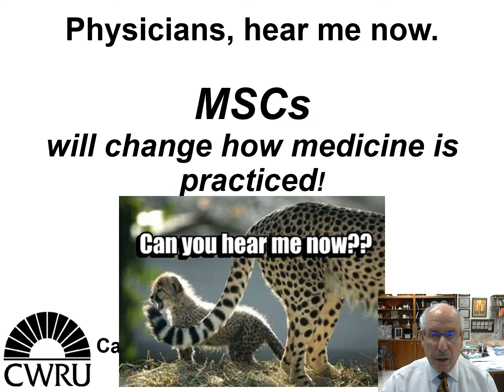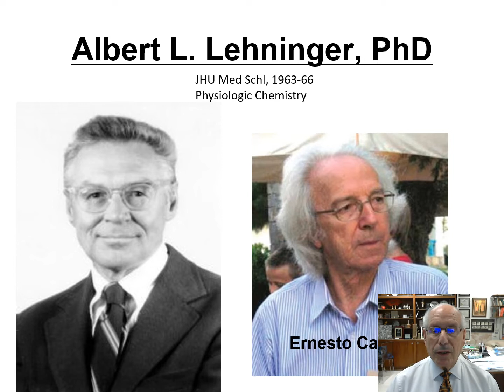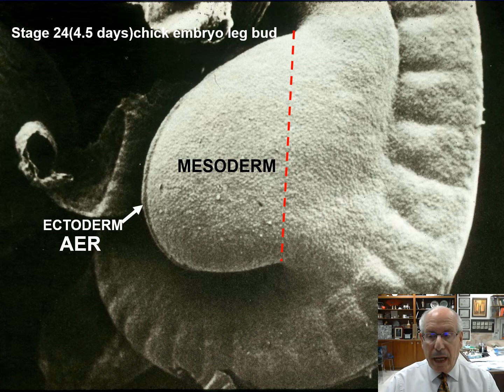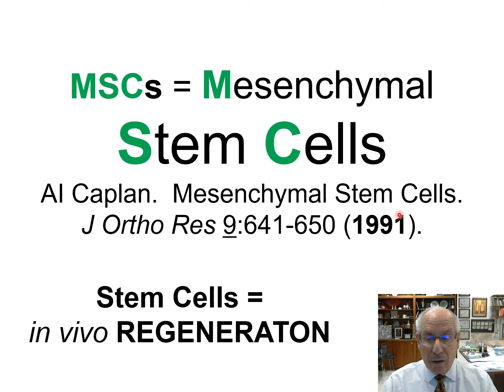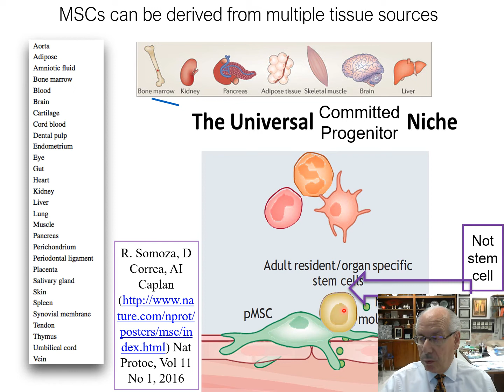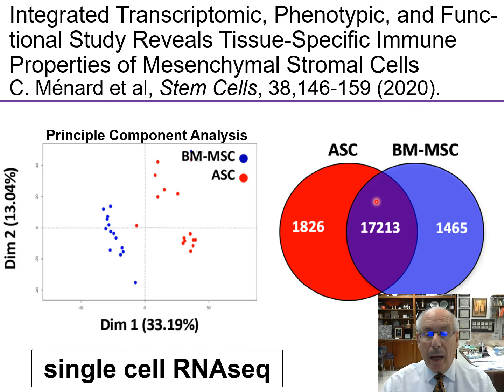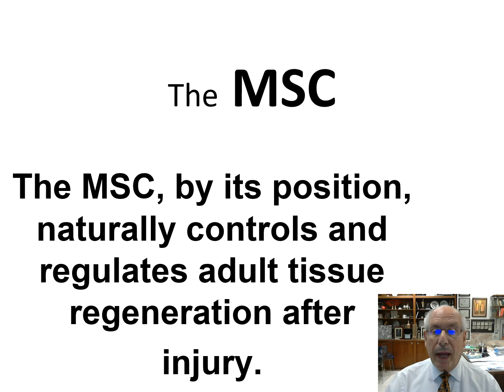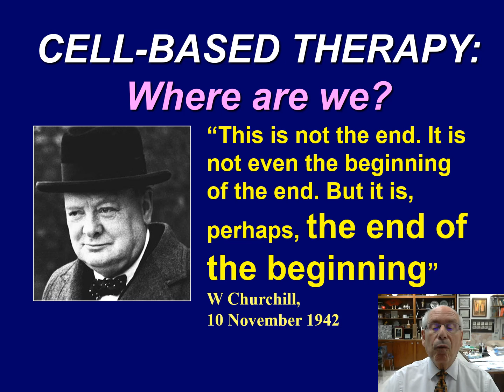Physicians, Hear Me Now. MSCs Will Change How Medicine Is Practiced!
Dr. Arnold I. Caplan, PhD